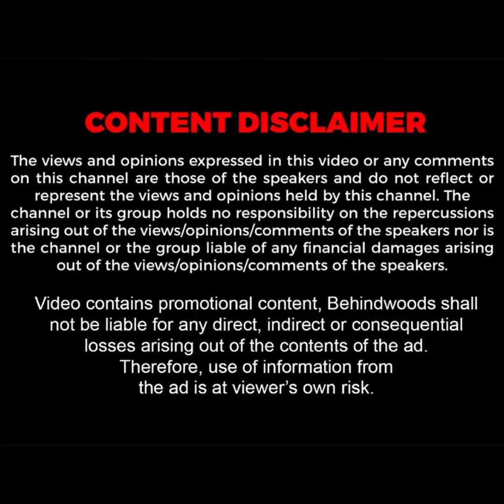"லேடீஸ் மேல விழாதீங்க.." சட்டென ஆவேசமான அண்ணாமலை..நிவாரண கூட்ட நிகழ்ச்சியில் பரபரப்பு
ஆவடியில் பாஜக மாநில தலைவர் அண்ணாமலை நிவாரண பொருட்கள் வழங்கியதில் பொருட்கள் வாங்க குவிந்த பெண்கள் 1000த்திற்கும் மேற்பட்டோர் கூட்டத்தில் தள்ளுமுள்ளு